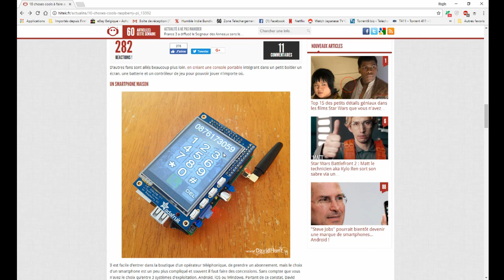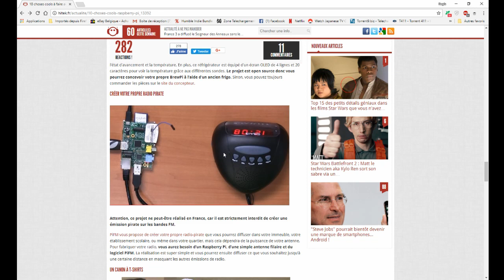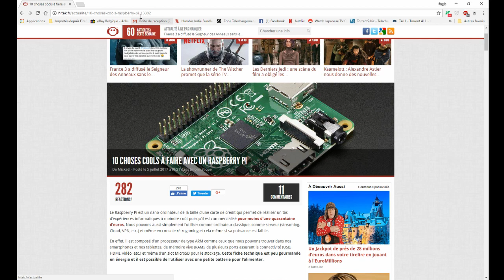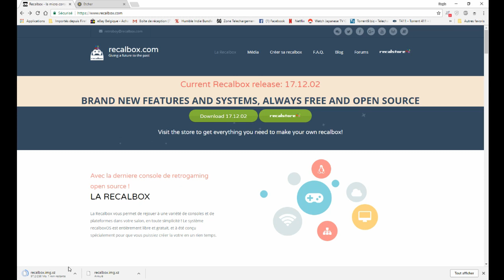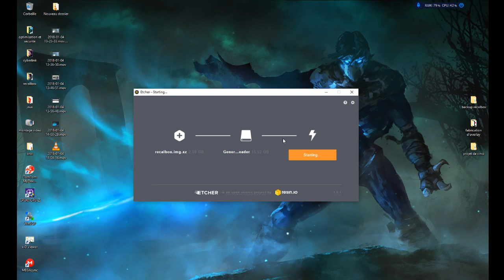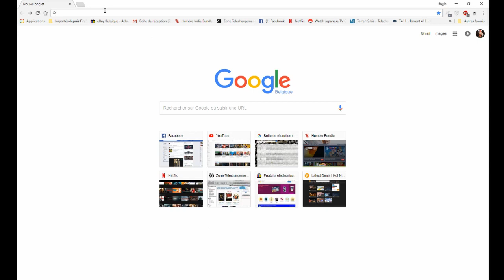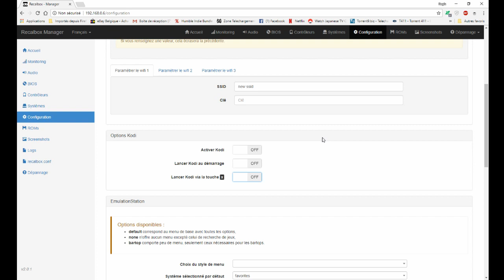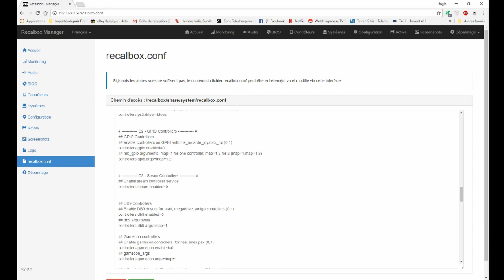c'est quoi le raspberry pi 3? + installation de recalbox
Présentation rapide du raspberry pi3 (modèle b) et Installation de Recalbox

Mon raspberry

mon kit Transparent Case + 5v 3000mA Alimentation + dissipateur thermique